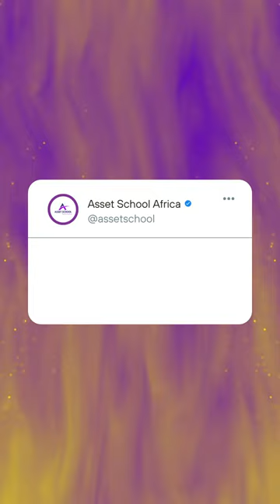DAY38 🚀💰 100 Days of Crypto Tips! 💡💻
Be cautious of excessive leverage and margin trading in cryptocurrency markets.